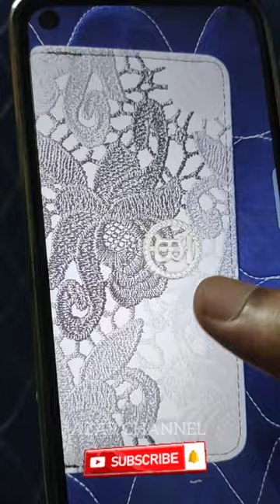different between Normal purse and holographic purse 👛🤩👜azarchannel